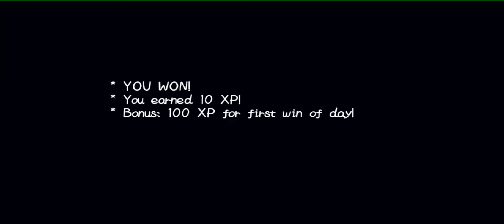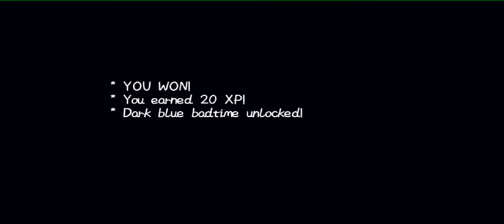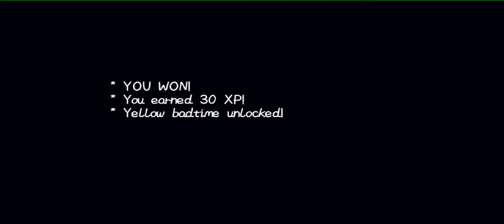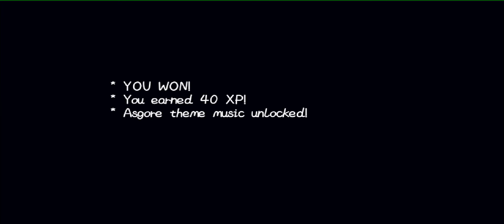Bonetale v1.5.0.1 Mod Apk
MOD
A lot of XP
Unlock skins, maps and music